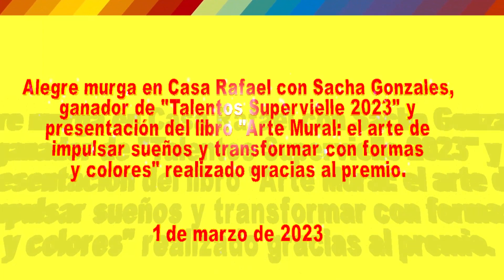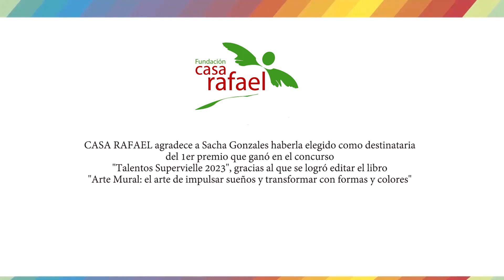Fundación Casa Rafael | Visita del murguero Sacha Gonzales